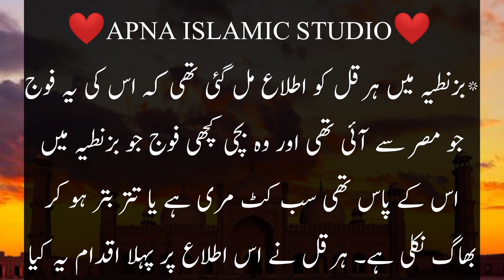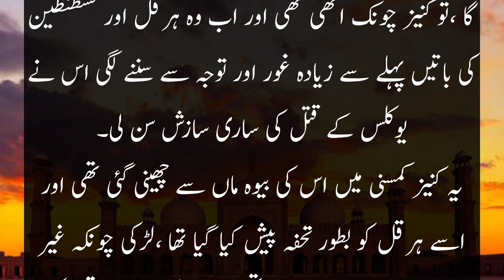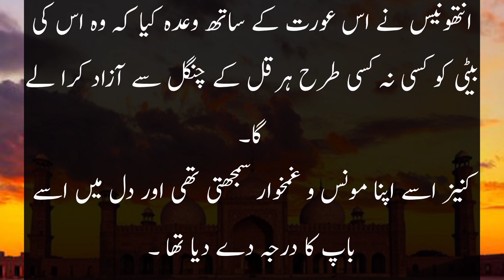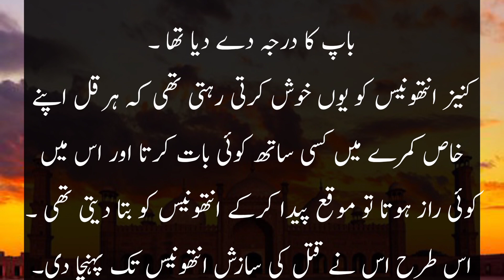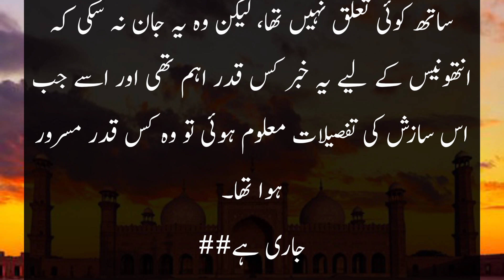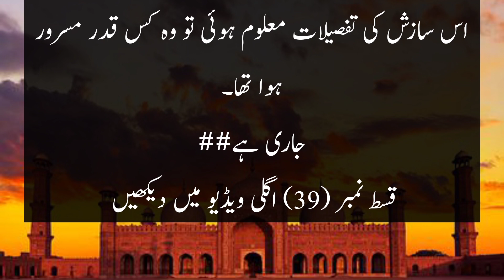Waqia Hazrat Khalid Bin Waleed (RA) Episod 38|واقعہ حضرت خالدبن ولیدقسط نمبر38 |Apna Islamics Studio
Hazrat Khalid Bin Waleed Waqia Ep 38 |واقعہ حضرت خالدبن ولیدقسط نمبر
 Apna Islamics Studio | Islamics Story